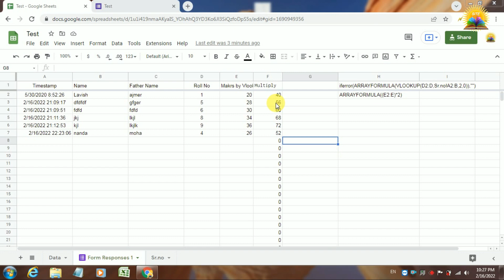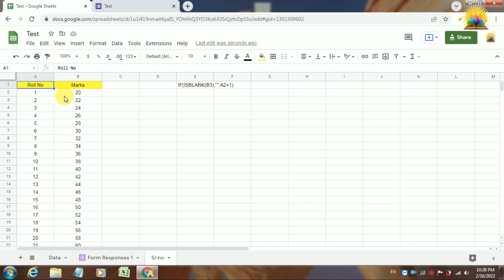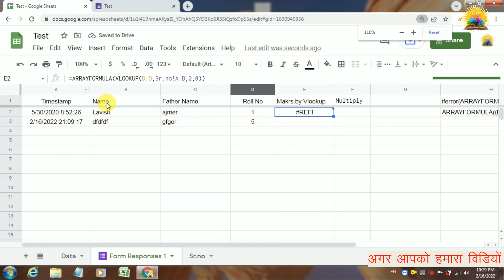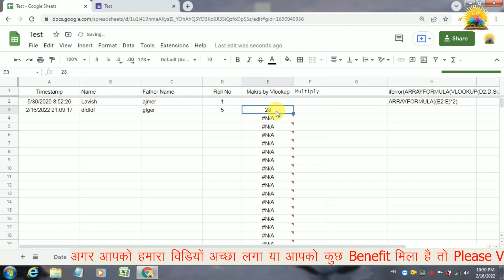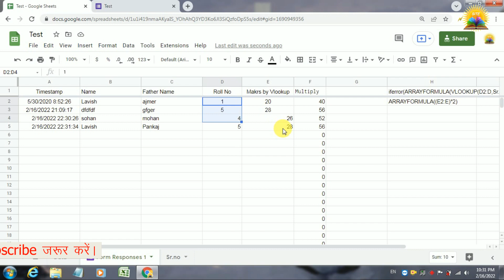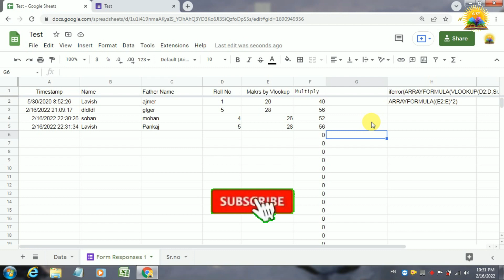How to Google Form Response Sheet Formula Apply II Array formula use in Google sheet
Query :-
Using Formulas with Google Form Responses
formula apply in google form responses sheet
How to Google Form Response  Sheet Formula Apply
Array formula use in Google sheet
How do I insert a formula in a Google form?
How do I automatically apply formulas in Google Sheets?
Can you do formulas in Google Forms?

गूगल शीट
गूगल शीट डाउनलोड
गूगल शीट कैसे बनाये
गूगल शीट क्या है
गूगल शीट ऐप
गूगल शीट कैसे बनाएं
गूगल शीट क्या होती है
गूगल शीट्स ऑनलाइन
गूगल शीट्स वर्सेस एक्सेल
गूगल फॉर्म कैसे बनाये
ऑनलाईन फॉर्म कैसे बनाये
सर्वे फॉर्म कैसे बनायें
वेबसाइट कैसे बनाएं
वेबसाइट कैसे बनाये
वेबसाइट कैसे बनाये हिंदी में फ्री
वेबसाइट कैसे बनाये मोबाइल से
वेबसाइट कैसे देखें
वेबसाइट कैसे करते हैं
वेबसाइट कैसे डाउनलोड करें
वेबसाइट कैसे चलाते हैं
वेबसाइट कैसे बनाएं in hindi
वेबसाइट कैसे खोलते ह
ऑनलाईन रिजल्टख कैसे बनाएं
रिजल्ट कैसे बनाएं
रिजल्ट कैसे बनाते हैं
बारहवीं का रिजल्ट कैसे बनेगा
दसवीं का रिजल्ट कैसे बनेगा